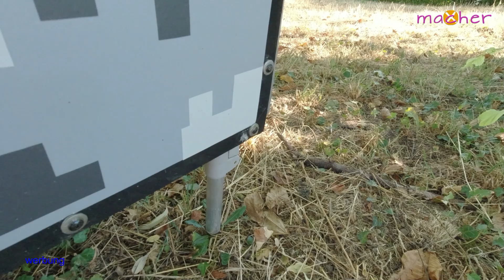Summer Roomtour In& Outdoor + Camper Updates + Panorama-Klappe!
Du siehst die Sommer Roomtour von Außen, Innen, alle Neuerungen, Bericht über Schlafkomfort und die Einrichtung vom genialen Klapp-Koffer-Trailer - vom optimalen Reisewohnwagen, wie ich finde - der gemütliche ein oder zwei Personen Camper - "mobil tiny house"!
Der Anbringung von Dichtband und Klettband an allen nötigen Stellen.

Ich zeige wie der FaWoWa im schrägen Gelände waagrecht aufgestellt wird.

Du kannst in dieser Videoserie bei der Entstehungs-Reise meines PHOENIX-CAMPER-Projektes dabei sein und verfolgen wie mein FaWoWa so nach und nach entsteht mit allem was gelingt und fehlschlägt! Ich teile all mein wertvolles Wissen und meinen Erfahrungsschatz mit Dir, auch, damit du dies vorteilhaft bei deinem Camper-Projekt verwenden kannst, falls Du einen am Start hast.

Der "PHOENIX" ist wieder ein Falt-/Klapp-Wohnwagen, allerdings diesmal eine Neuentwicklung, ohne Kompromisse machen zu müssen, was die Boxen Größe, Material und das Gewicht angeht - ganz nach meinen Anforderungen, Wünschen, Bedürfnissen und Vorstellungen - was mein Idealer Fahrradwohnwagen alles erfüllen und haben soll!

Hast du durch mein Video  Wissen, Inspirationen und Unterhaltung bekommen?
Das hat einen Wert für Dich, für mich, auch wenn hier alles kostenlos ist!
Dann freue ich mich über Deine finanzielle Unterstützung, damit mein Kanal weiter bestehen und wachsen kann - Dankeschön an Dich!!!

Links zu den Teilen:
TRIPLEX-Strukturkammerplatten (Hohlkammerplatten)

Selbstklebendes Klettband von Klettladen.de
Das hier verwendete Hakenband:

Thermos Kühltasche:
Edelstahl Outdoor Kochtopf ohne Set!:
Camping Wasserkocher Edelstahl Koch Kessel 1.2L:
Campingkocher mit Piezozündung:
Coleman Ventilkartusche 240 g:

oder vom "Gästebett", dehnt sich nach!

Endkappern/Lamellenstopfen Rund für Stützfüße

Blechschrauben Flachkopf 4,2x16mm

FASTON® Dichtscheiben mit EPDM 5,3x19 mm Edelstahl A2 V2A / Neopren

Qishare Silikonkautschuk-Dichtungsstreifen Abmessung ca. 9 x 2 mm oder ca. 9 x 4 mm

Wasserwaage/MINIC Kreuzwasserwaage

Aluminium Lüftungsgitter

Mäntel von KHE BMX Reifen MAC2+ PROOF STREET/PARK 20" Zoll x 2,3" Zoll, 570gr.

Einzugskeder, Kederband weiß 7 mm Meterware

Impressum:
Max Rohrbach

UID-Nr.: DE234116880